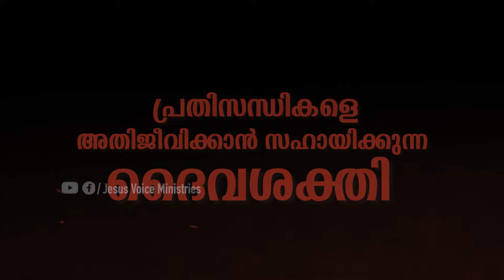പ്രതിസന്ധികളെ അതിജീവിക്കാൻ സഹായിക്കുന്ന ദൈവശക്തി | Message by Pastor Ani George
ʟɪꜱᴛᴇɴ 🎧 ʟɪᴋᴇ 👍 ꜱʜᴀʀᴇ 🔄  ꜱᴜʙꜱᴄʀɪʙᴇ 🔔 Pastor Ani George Official
🔄  ꜱᴜʙꜱᴄʀɪʙᴇ  🔔 Jesus Voice Tv

You can also Call us with your Prayer Requests at our